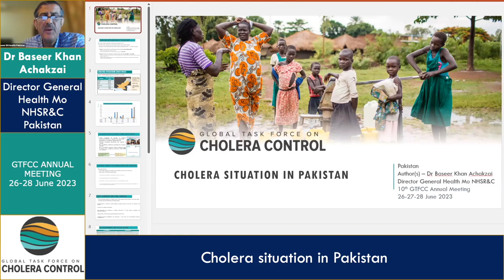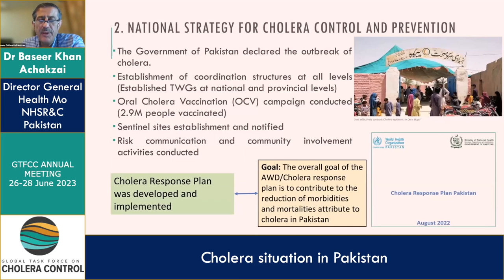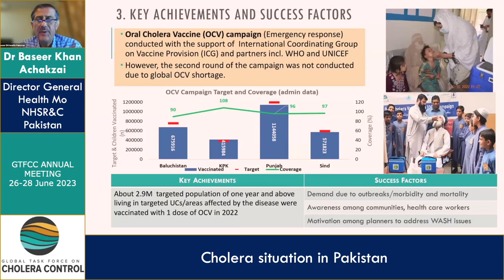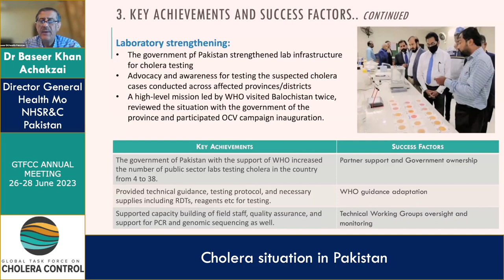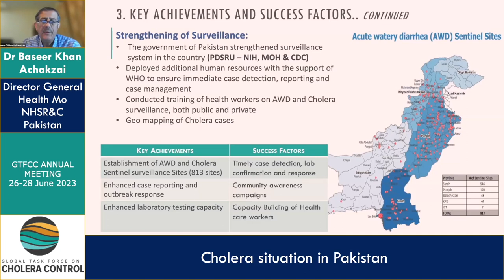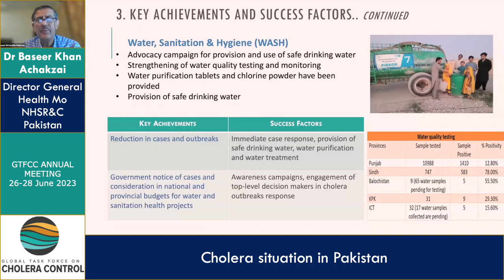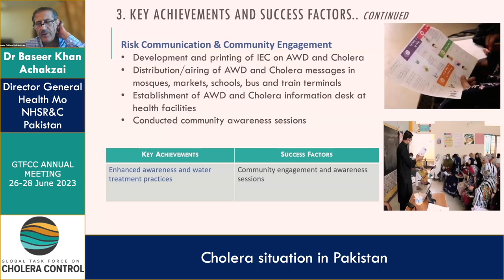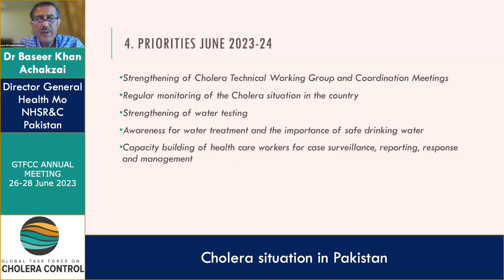Khan Basheer (Pakistan)